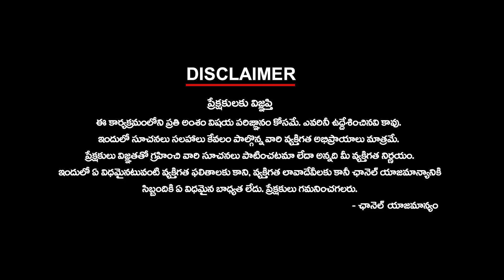A1గా చంద్రబాబు - ఇప్పుడు ఏమౌతుంది? | Case Against Chandrababu | Angallu Violence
Case Registered Against Chandrababu for Angallu Violence | A1 Chandrababu Naidu | A1గా చంద్రబాబు - ఇప్పుడు ఏమౌతుంది?

Case registered against TDP chief N Chandrababu Naidu for Angallu violence

TDP chief N Chandrababu Naidu condemned cases registered against him and accused police of taking spectators stances when he was attacked upon.